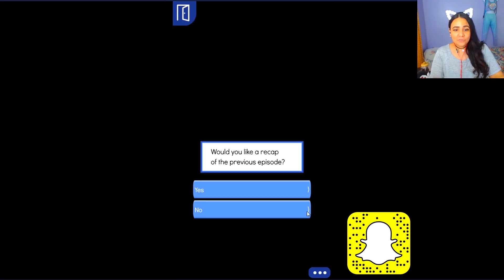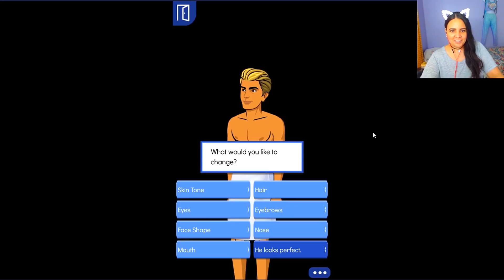CHEATING ON THE PRINCE BEFORE THE WEDDING? - I MARRIED A PRINCE (Episode 2) - App Game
I Married a Prince is a story on an app game called Episode! In Episode 2 and 3, I was caught with another guy before my wedding with the prince at the Royal Gala! Will this ruin our relationship?!
❥ Get the Gaming Mermaid T-shirt!